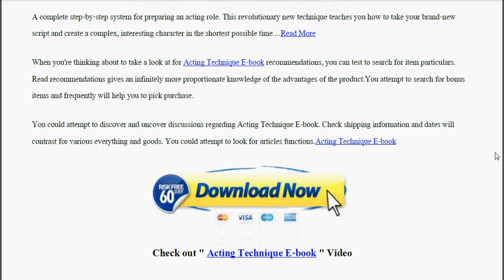Acting Technique E book